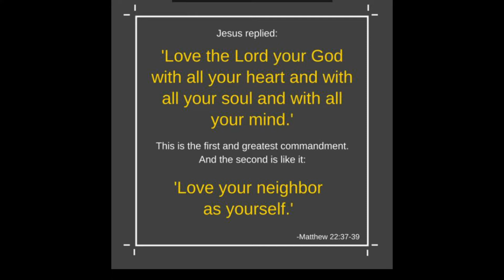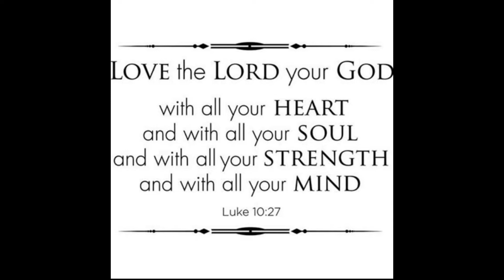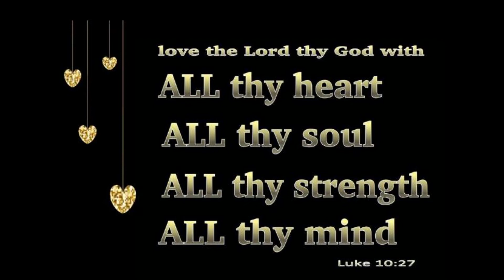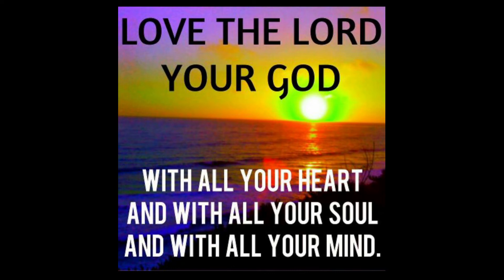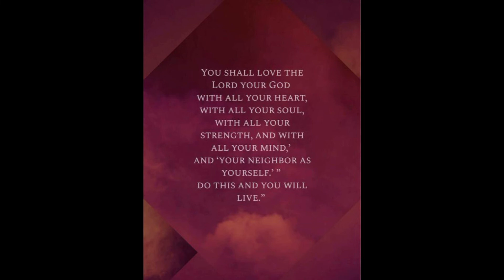Daily bread "Love the Lord with all the Heart, all the Soul, all the Strength and all the mind"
"Love the Lord with all the Heart, all the Soul, all the Strength and all the mind"